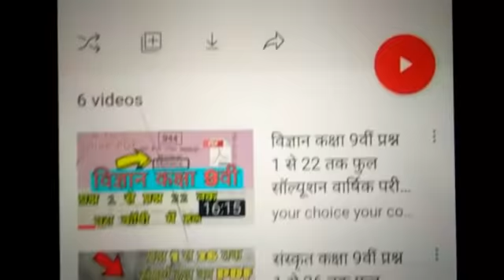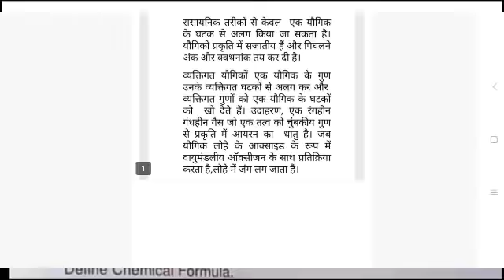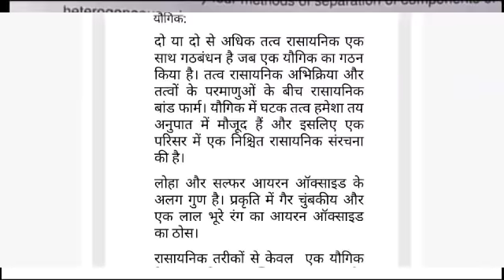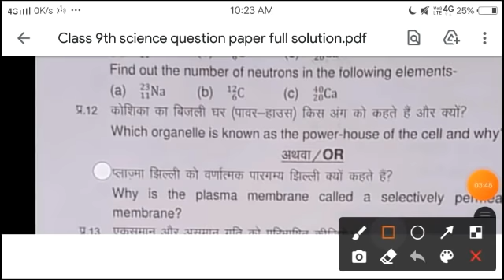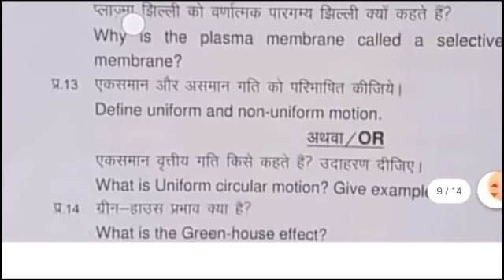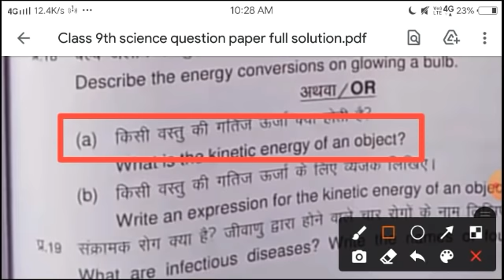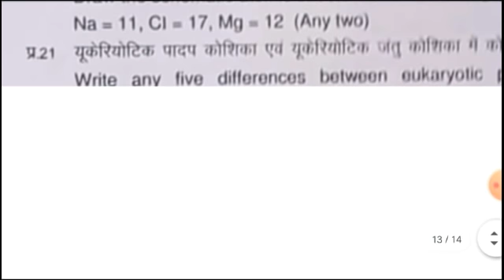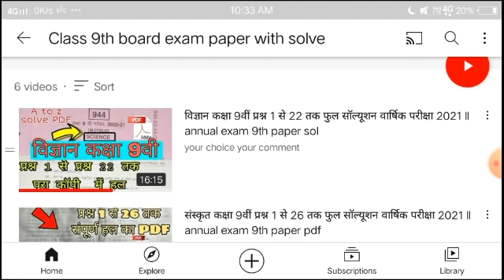विज्ञान कक्षा 9वी वार्षिक परीक्षा 2022 प्रश्न 1 से 22 तक फुल सॉल्यूशन final exam 9th 2022 science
सामाजिक विज्ञान कक्षा 9वीं प्रश्न 1 से 26 तक फुल सॉल्यूशन

क्लास 10th वार्षिक परीक्षा 2021 संस्कृत पेपर फुल सॉल्यूशन

NOTE:- Agar ye upar bali link kam na kare tho telegram par
  ( Your choice your comment ) search ka

annual exam class 9th hindi paper solution
                                                             llCOVER TOPIC ll
वार्षिक परीक्षा 2021 क्लास 9th हिंदी पेपर फुल सॉल्यूशनannual exam class 9th hindi paper solution
Pre board exam 2021 class 9th science paper full solution,
मध्य प्रदेश प्री बोर्ड परीक्षा 2021
कक्षा 19 हिंदी पेपर फुल सॉल्यूशन l